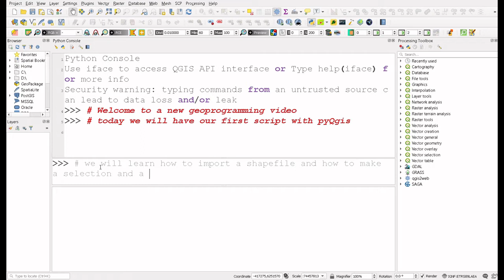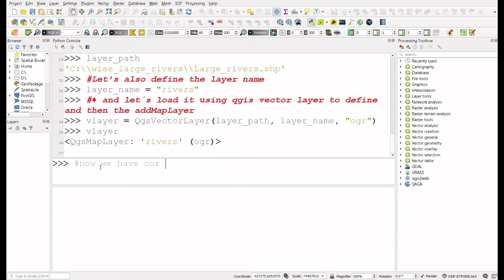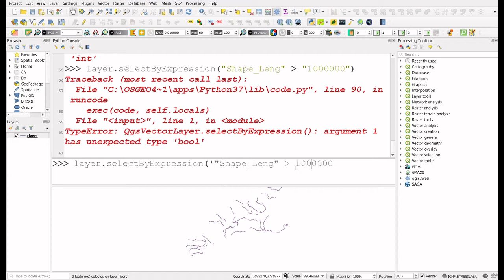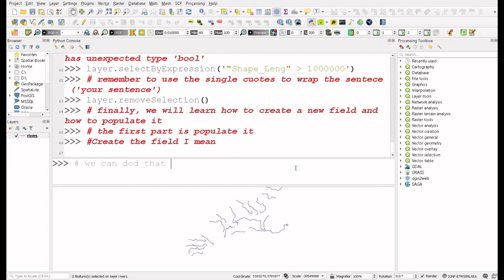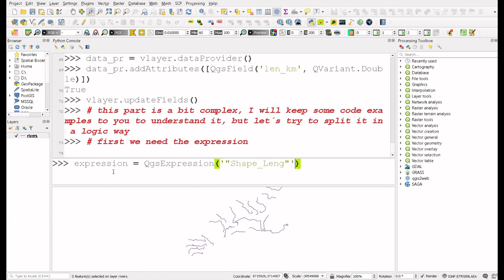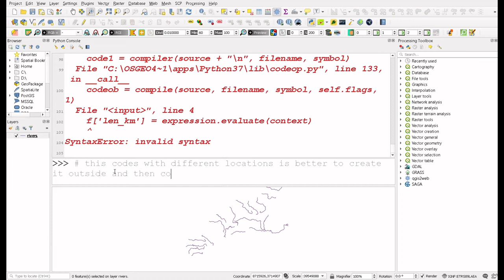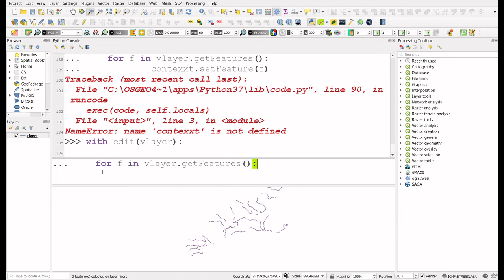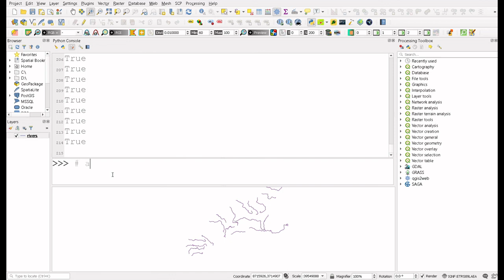Introduction to PyQgis in QGIS 3 (Python Tutorial For Beginners) [FSW #11]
Getting started in python on Qgis. In this tutorial you will learn:
1.How to import layers to Qgis using python 0:51
2.How to perform a conditional selection 3:18
3.How to create and populate new fields (or update existing ones) 4:43